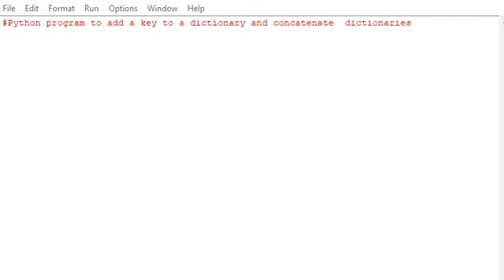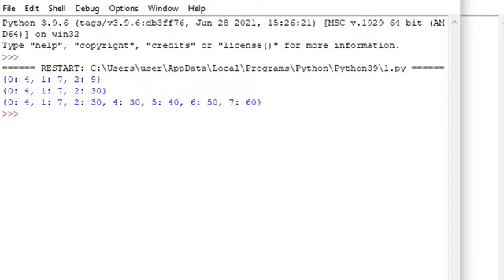Python program to add a key to a dictionary and concatenate dictionaries